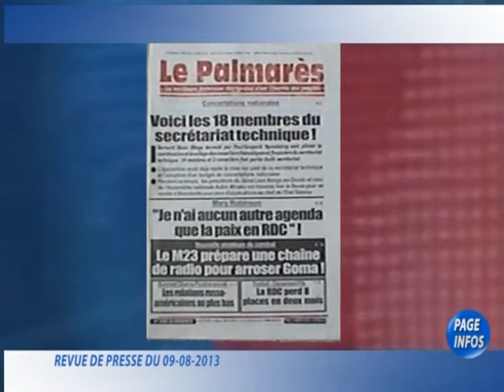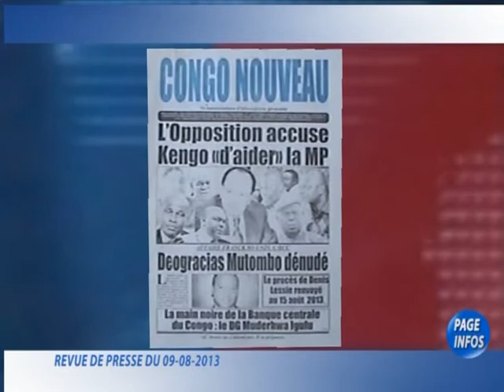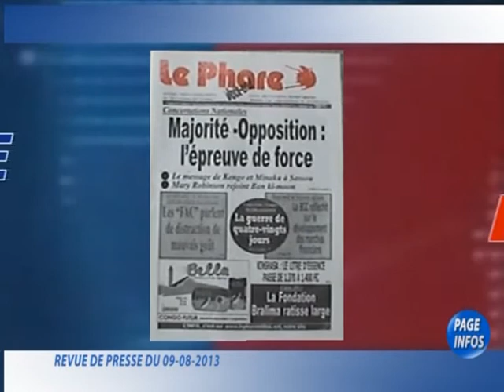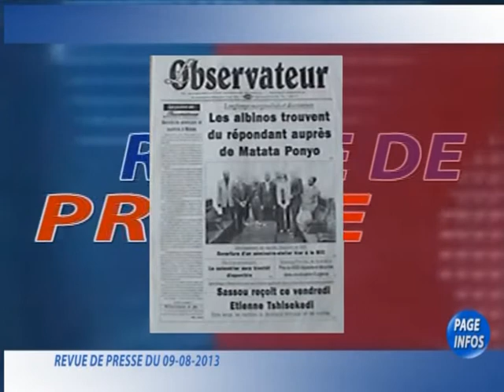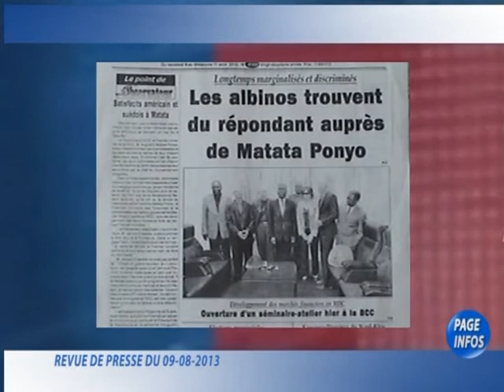REVUE DE PRESSE DE CMB du 09 AOUT 2013